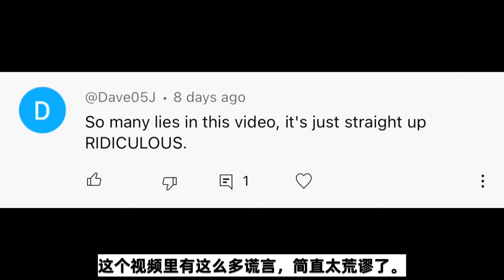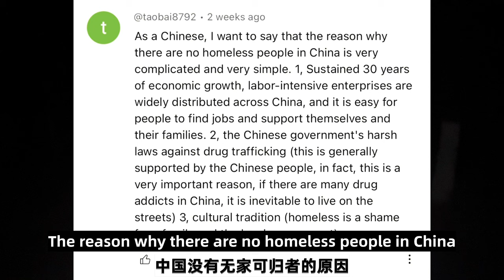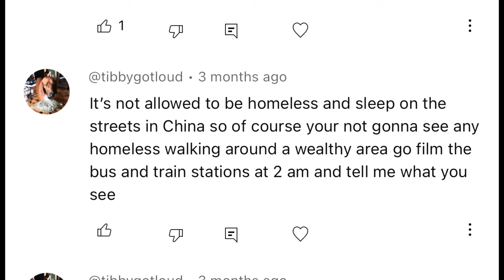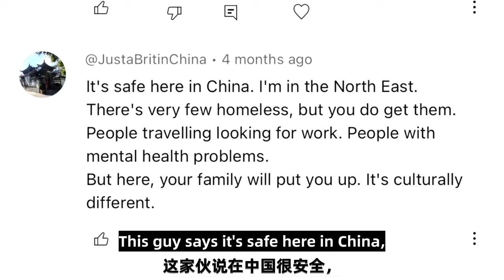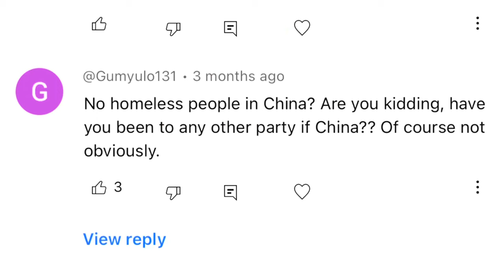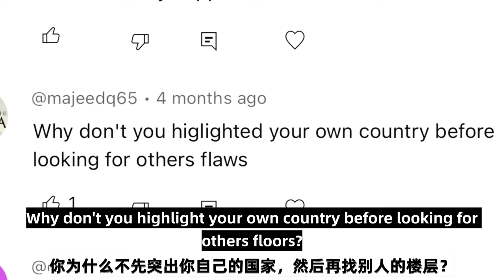Searching Where China is Hiding its Homeless People || 中国的无家可归者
Homelessness in China has become quite the talk, especially on the Western Media.

I've lived in China for more than 5 years and after my previous homeless search in China, the comments went crazy.

So lets see this time, not in a first tier city. Did I find some? CAN THE western media be right?

Searching The Streets Of CHINA at 2AM for Homeless People!